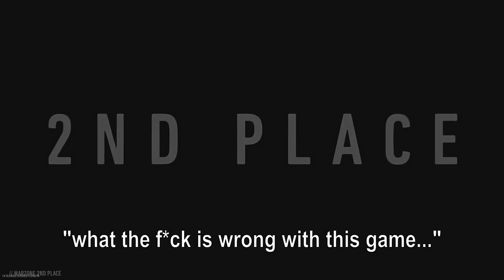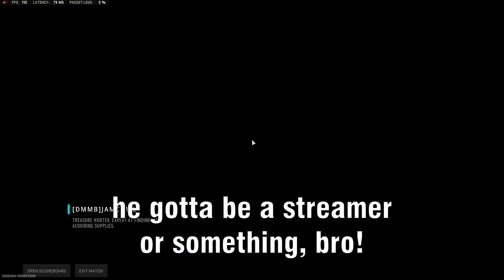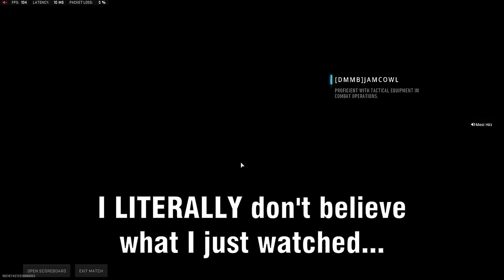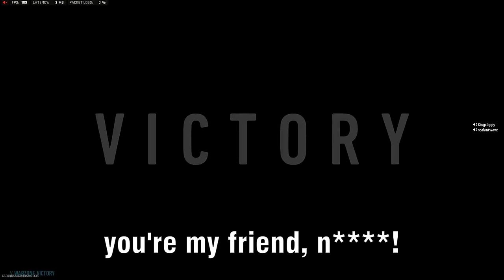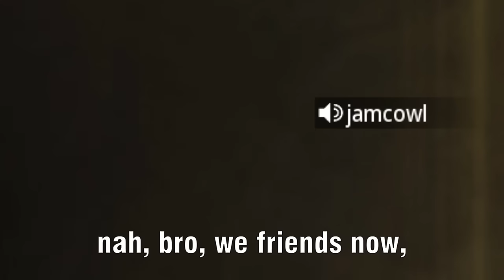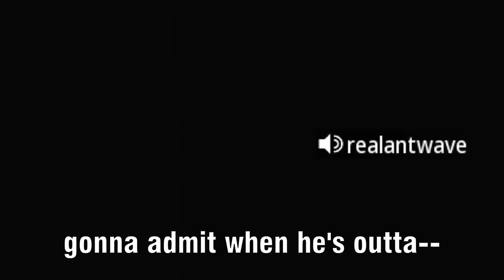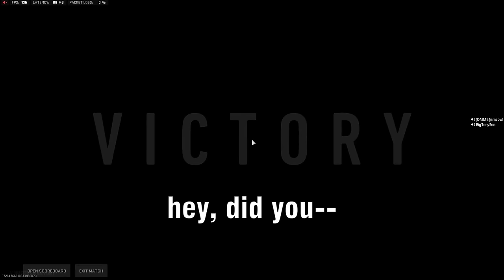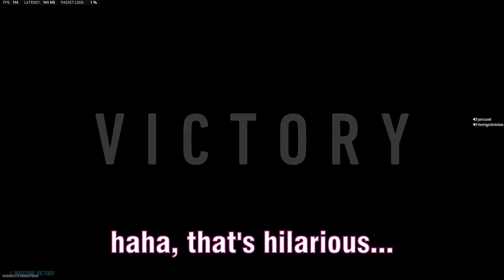Win Warzone, WITHOUT Kills (0 Kill Win Compilation)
A compilation of the best zero-kill wins from Warzone 2, across Al Mazrah, Ashika Island and Vondel, Battle Royale and Resurgence! Over 20 Warzone wins with 0 kills!

90 mins of Warzone Wins with ZERO KILLS (COMPILATION)

Timestamps:
0:00:00 - Final game on Al Mazrah (345th zero-kill win)
0:04:10 - both POVs on Al Mazrah
0:08:07 - best Resurgence gas play ever
0:10:25 - duos win with zero kills
0:13:00 - carrying randoms in Resurgence
0:53:54 - Warzone Ranked (no riot shield)
1:00:53 - carrying randoms in Resurgence
1:14:47 - flare strat for infinite lives
1:20:40 - carrying randoms in Resurgence
1:29:44 - world's first zero-kill nuke